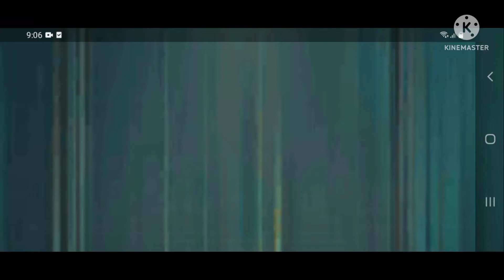Life of a low and end device bgmi player || bgmi low and end device gameplay